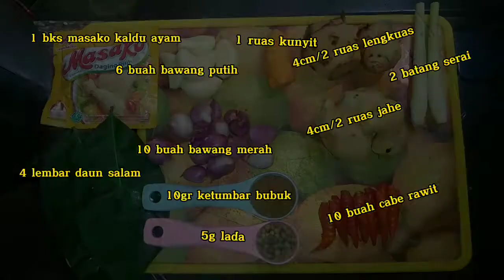Gulai nangka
Bahan-bahan:
• 1 1/2 nangka yang sudah di rebus
• 10 buah bawang merah
• 6 buah bawang putih
• 5 buah biji kemiri
• 1 ruas kunyit
• 2 ruas jahe
• 2 ruas lengkuas
• 5 gr lada
• 10 gr ketumbar
• 10 buah cabe rawit
• 2 batang serai
• 4 lembar daun salam
• 1 bks masako kaldu ayam bubuk
wassalamualaikum..